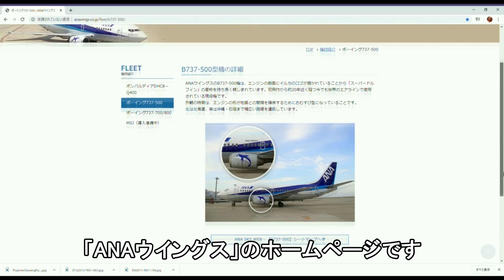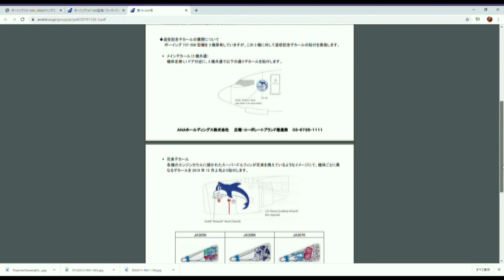2020年6月14日、ANA Wingsの「スーパードルフィン」ボーイングB737-500型機が全機退役/Boeing B737-500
「スーパードルフィン」の愛称で親しまれたANA WingsのボーイングB737-500型機が、2020年6月14日で全機退役となります。